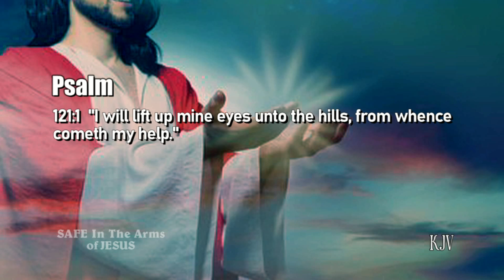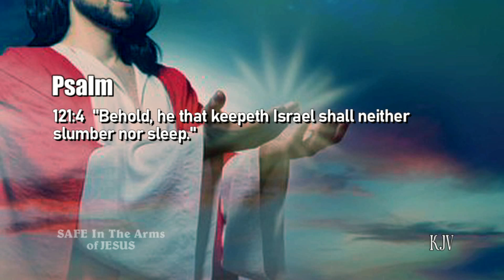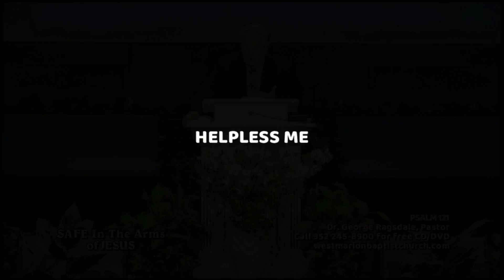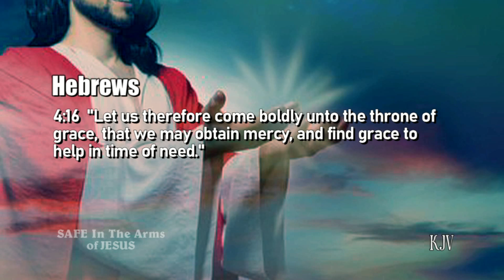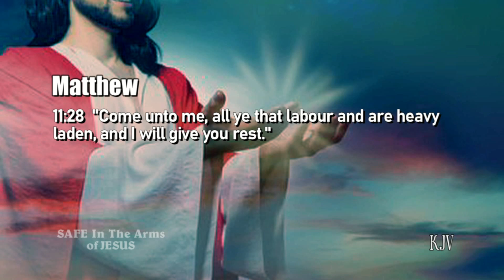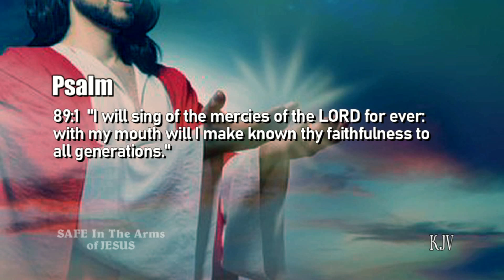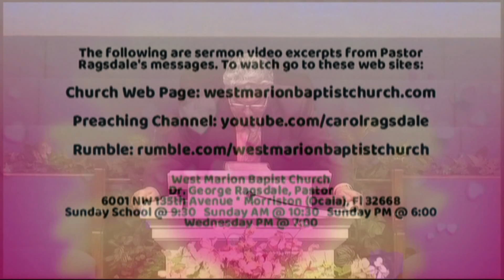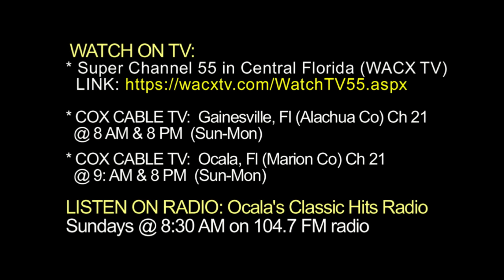SAFE IN THE ARMS OF JESUS, Psalm 121